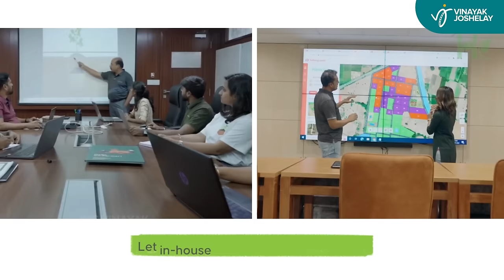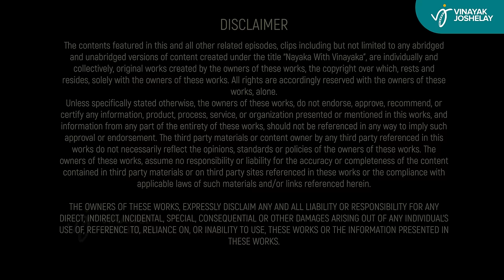S2 EP13 - Part 2 Nayaka With Vinayaka - Dr. Vidyabhushana devotion to Krishna, Music and Family life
Dr. Vidyabhushana is the face of Kannada Devotional music. He has sang more than 3000 songs. He has produced, sang and composed more than 200 Albums. The conversation continues with him sharing the major influences his wife has made on his life, some more music, questions from the viewers and a little surprise at the end. Enjoy the part 2 of this conversation.

Timestamps
00:00 - Titles
00:50 - Show starts here
02:16 - Entering into wedlock
09:25 - A song dedicated to his family
11:06 - History of Daasara Saahitya
15:01 - Recitation of a Thyagaraja composition
16:45 - For the love of Krishna & Udupi - Krishna Nee Begane Baaro
20:08 - ‘Not my question’
31:20 - Recitation of ‘Venkatachala Nilayam’
33:10 - ‘Ondhu swalpa jasthi’
42:17 - The Surprise

Company name: JOSHI CHITRA
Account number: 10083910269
IFSC: IDFB0081106
SWIFT code: IDFBINBBMUM
Bank name: IDFC FIRST
Branch: BANGALORE-BANASHANKARI BRANCH

Title Sponsors @Hosachiguru is a pioneer in managed farm plots where you can dream of owning a piece of farm land. Their innovative idea has changed several minds and lives. It is a great conversation. Happy to have them back onboard

Styling partner bakula is a sustainable clothing store in Bengaluru. Their Idea of promoting cotton clothing and enabling local artists is a great idea. They have curated some fine prints and materials which will resonate will with your thought and identity. Kudos to Chandrika and Pradeep.

@Xtreme Acoustics have always supported us and they have an eye for talent. Bengaluru based company takes pride in supporting local artists, go check out their website and explore some cool Audio gears and equipment.

Technicians list for this episode

DOP - Srinivasa Y.K
VFX and Editing - Santhosh Radhakrishnan
Asst Director & Line Production - Amar Koushik
Audio Mastering and Production - Khussh Pran Mehta
Publicity Design - Madhava Srivatsa
Publicity Stills - Srinivasa YK
Head of Research - Ramakrishna Ganesh
Social Media Editor - Serene Media, Suhas & Bharath
Styling by - Bakula
Content Distribution - Sumanth Sridharan
Sound and Asst Camera - Rama Govindu
Equipment - Shutterspace Productions
Location - Dynamix studios